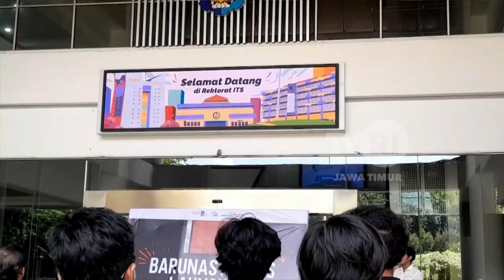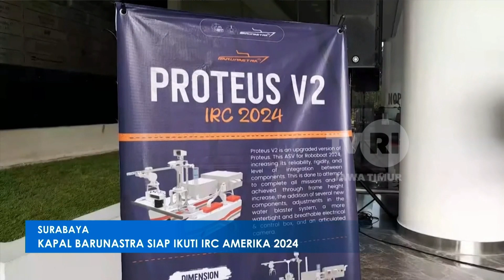Kapal Barunastra Siap Ikuti Irc amerika 2024